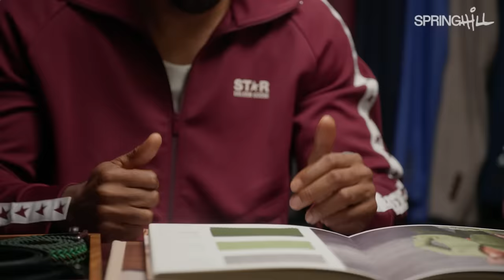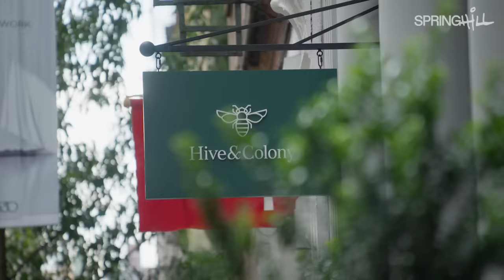Method Man and Joey Bada$$ Discuss Music, Style and More | Two Ways About It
“Two Ways About It” pairs two legendary talents with strikingly similar backgrounds for an entertaining conversation and hilarious activity.

In our premiere episode, Method Man and Joey Bada$$ meet up for a conversation and design their own suits.

About SpringHill:
SpringHill is the empowerment brand founded by LeBron James & Maverick Carter featuring videos that inspire and empower the creators of tomorrow.